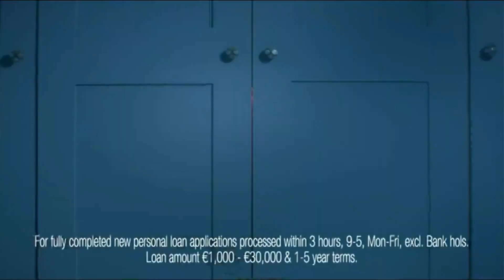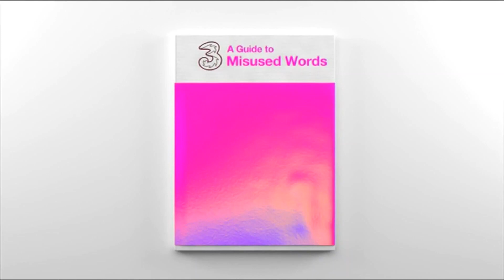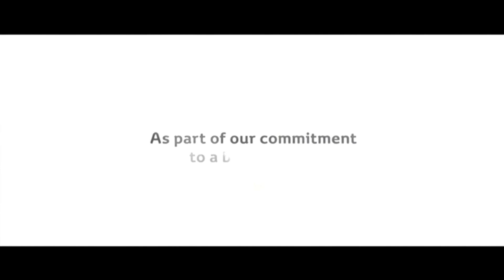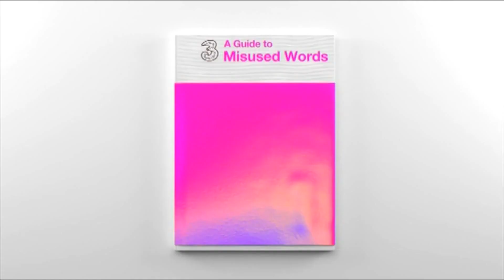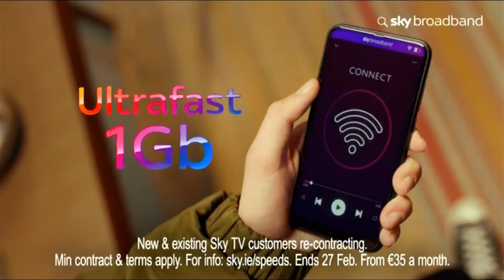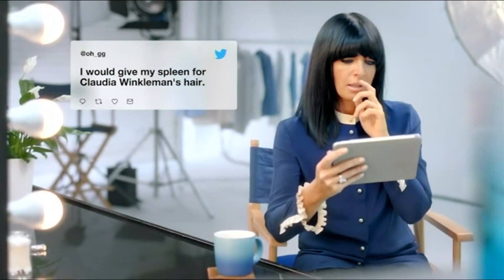E4 Continuity & Adverts - 14th January 2020